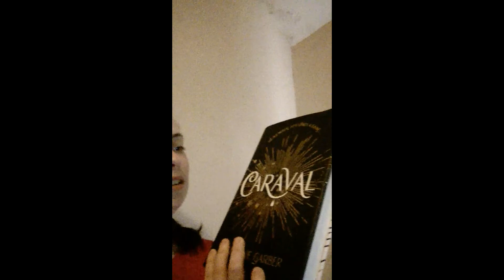Dewey's 24 Hour Readathon Mini Challenge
This mini challenge challenges you to read 24 hours worth of books within 1 week. I look forward to seeing what you've been reading.